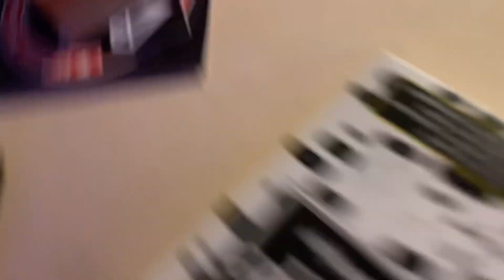treflip five o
lil twiggy does a fingerboard trick